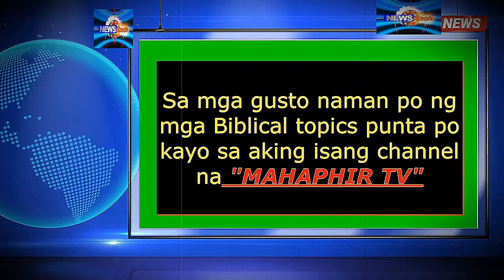brownlees isa ng ganap na Filipino Citizen